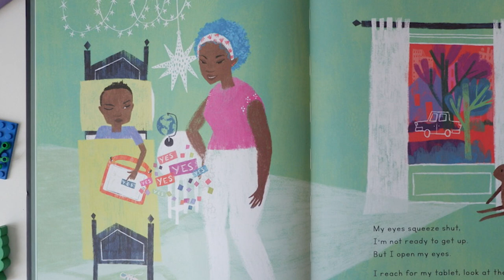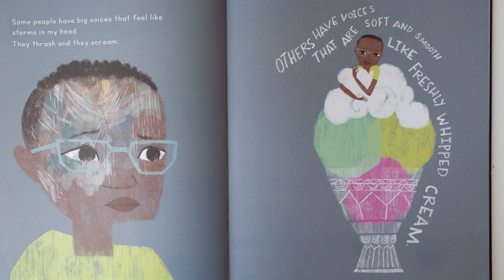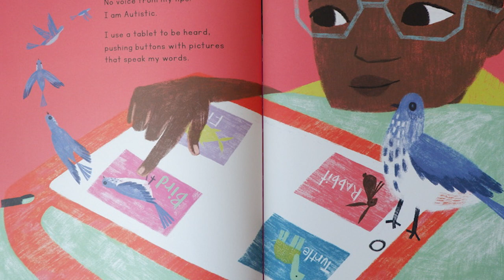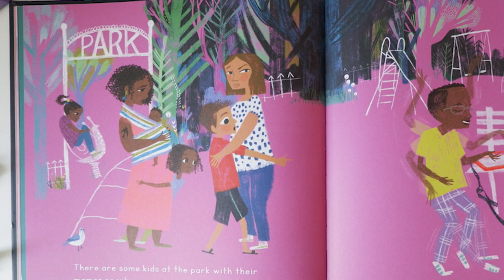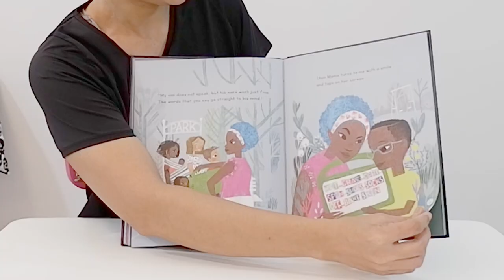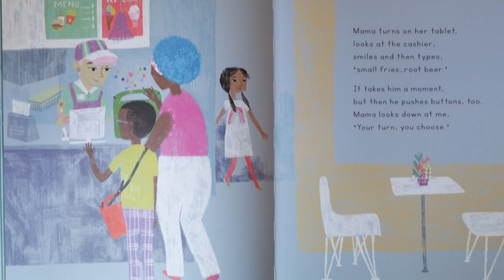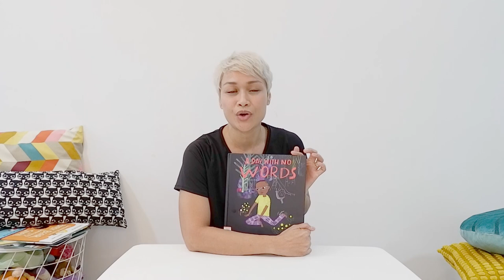A Day With No Words | Read-Along | Teacher Kaye Talks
Hey, it's Teacher Kaye!

A DAY WITH NO WORDS
Tiffany Hammond
Kate Cosgrove

I hope this book touches your heart, and opens your mind, as much as it did mine ✨ Explanations at the end of the video!

The tablet you see here is a type of Alternative and Augmentative Communication Device (AAC). Learn more about it here:

Childhood Apraxia/Dyspraxia of Speech is a motor sequencing and/or coordination disorder that can make speaking difficult. Learn more about it here:

His mention of doing things that "many people do not understand" is his self-stimulating behaviors, or "stimming." Understand these behaviors here:

Concerned about your child? Consider these next steps:
- consult your pedia if a referral to a Developmental Pedia is necessary,
- get in touch with me for an informal clinical impression.

I'm a certified Speech-Language Pathologist based in Metro Manila, Philippines.